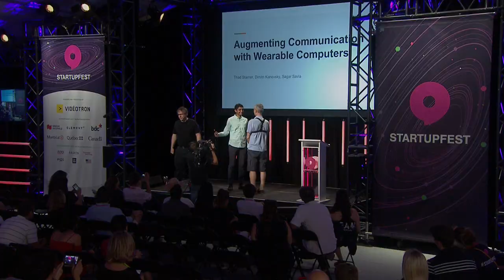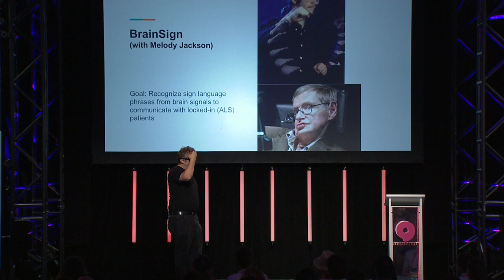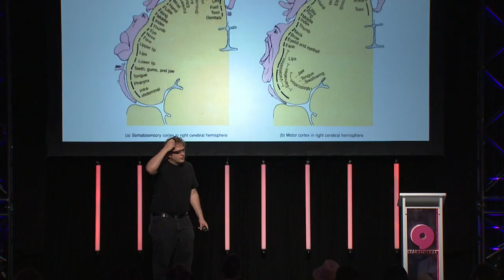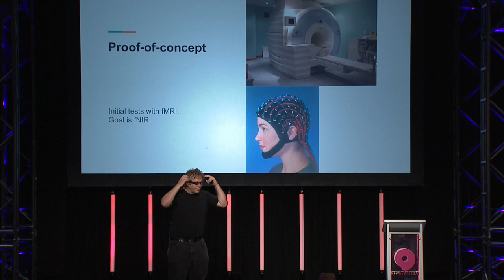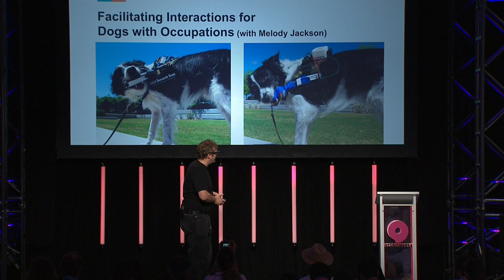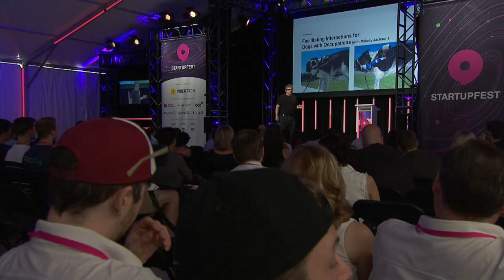Augmenting Human Communication - Startupfest 2018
Thad Starner (Georgia Institute of Technology), Dimitri Kanevsky (Google) and Sagar Savla (Google).

For millions of years, primates and humans have had limits to what they can sense. But we're creating digital tools at a breakneck speed, pushing the boundaries of human perception. How far can we go? Beyond merely sensing new things, can we augment how we interpret and make sense of the world around us better? Can a wearable computer augment the user’s ability to communicate? In this talk, Thad Starner and Dimitri Kanevsky discuss advances in wearable prototypes that bridge the gap between working dogs and their handlers, and help deaf and autistic users better communicate with their colleagues.